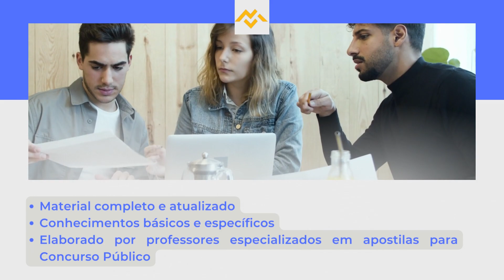Apostila PREFEITURA DE CAMBORIÚ SC 2022 Professor de Educação Infantil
No estado de Santa Catarina, a Prefeitura de Camboriú anuncia a segunda retificação de seu novo Concurso Público, tendo como objetivo o preenchimento de 165 vagas, além da formação de cadastro reserva, para profissionais de níveis alfabetizado, fundamental, médio técnico e superior.

Os interessados poderão se inscrever  do dia 19 de julho de 2022 a 18 de agosto de 2022, pelo site da Furb, com taxas de R$60,00 a R$120,00.

➔ Cadastre-se para receber atualizações de todos os concursos 2022. Concurso PREFEITURA DE CAMBORIÚ SC 2022 👇